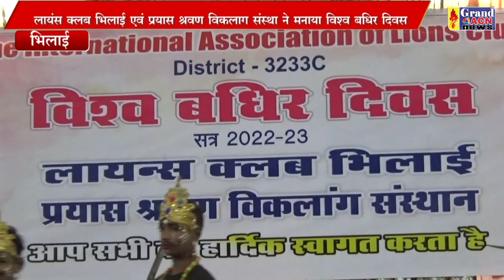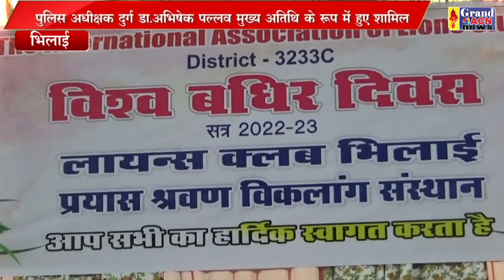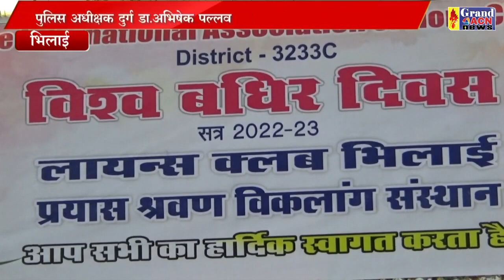विश्व बधिर दिवस Shaheen Khan